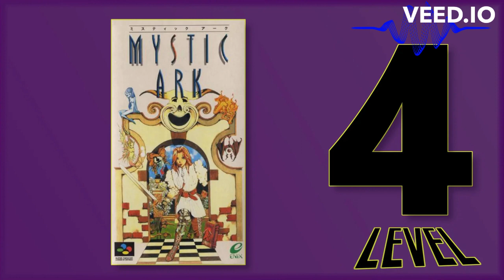Mystic Ark Theme of Sir Ganbos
What is the Deep Cut Retro Video Game Music Catalog?
A community curated set of lists ranked by difficulty

I am Sam. Welcome ~
Join us during live curation on my twitch stream
How it works
You Request any retro game
We play through full OST together.
We are collecting tracks that are:

-interesting to hear
-interesting to play
-and a deep cut retro VGM

Then we rate Level of difficulty 2 - 8,
Save it, and Review the whole level list later

Other lists we are creating feature:

-Odd time Signatures
-Deep Melancholy
-Weird Changes
-Halloween Stuff
-Im always looking for something..

These playlists are designed for experimenting with your own ideas,